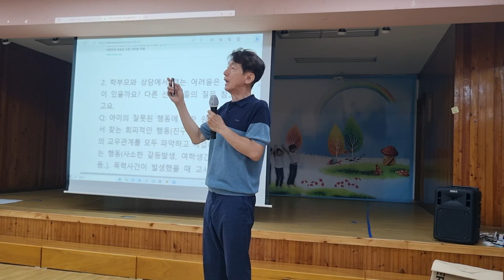[학부모 상담 119] 여학생간의 갈등을 예방하려면